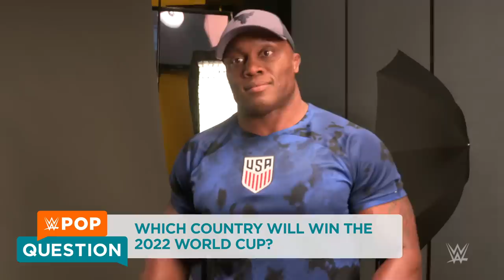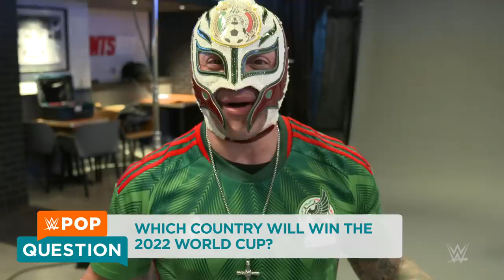WWE Superstars predict the 2022 World Cup: WWE Pop Question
Bianca Belair, Rey Mysterio, Bobby Lashley and more represent their home countries and predict which nation will emerge victorious from this year’s World Cup. Catch WWE action on Peacock, WWE Network, FOX, USA Network, Sony India and more.